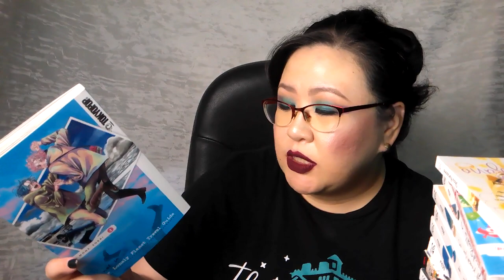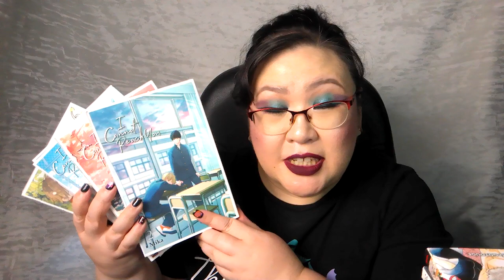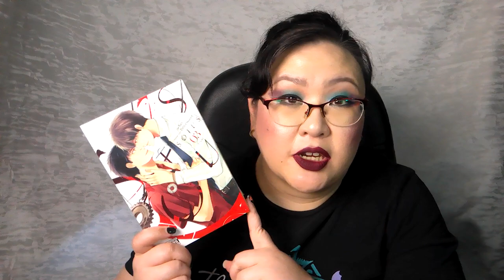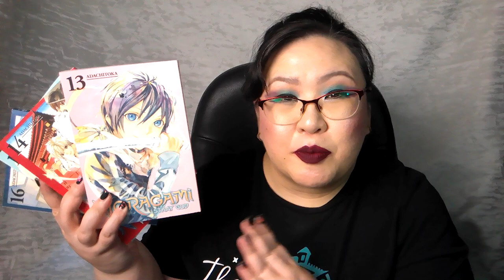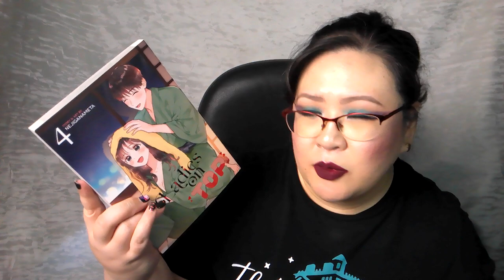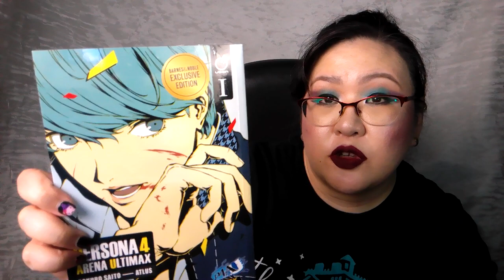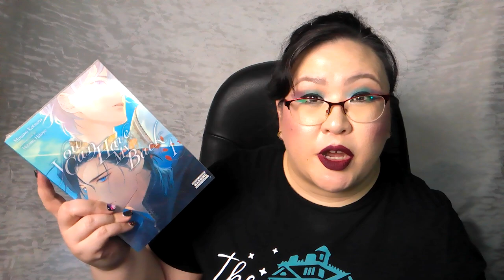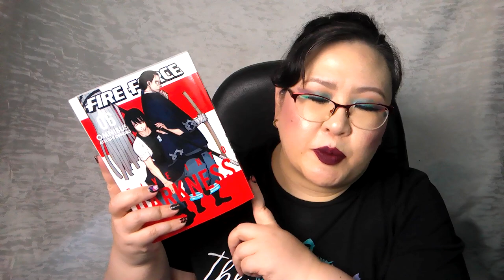September Manga Haul | 2023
*I had a few technical difficulties rendering this video after a computer update, so please excuse the few freeze frames you see. Hopefully I'll get this fixed before the next one!

It's Manga Monday! Today I'm sharing with you all the manga I picked up in the month of September.

If you'd like to hear my thoughts on any of the volumes or series I've hauled, please let me know! If I haven't read it already, I'll try to get to it as soon as possible. If I have read it already, I'll direct you to where you can hear my thoughts on the volume.

~Mentions~